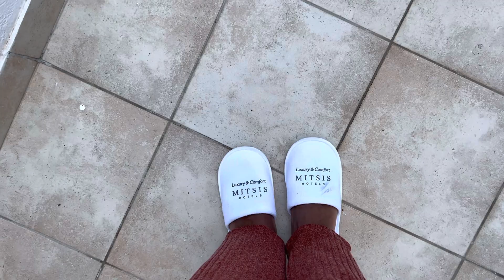Taking Autistic Child on Holiday First Family Holiday Vlog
Just 4 has Non verbal autism taking him on holiday for the first time